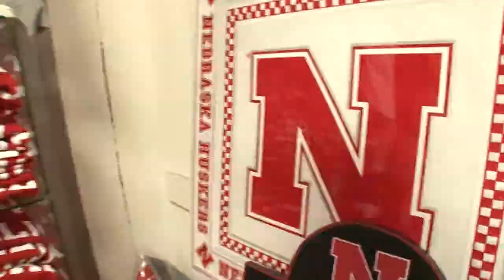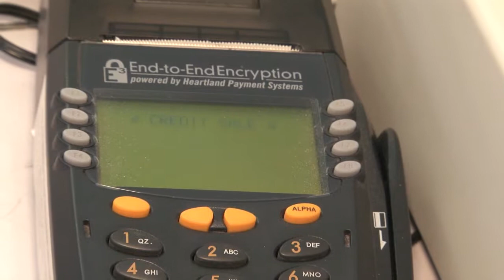Heartland Payment Systems - Husker Headquarters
Lincoln Nebraska